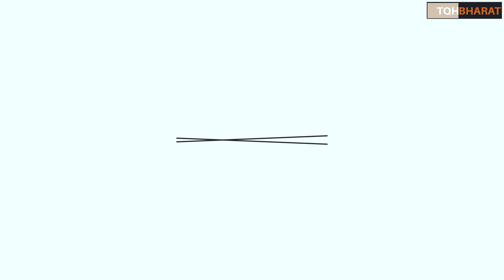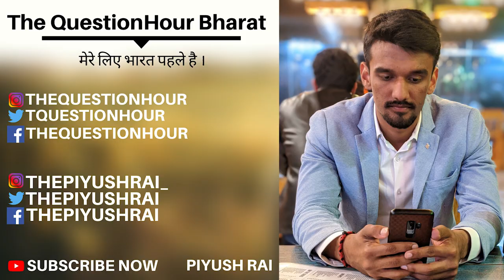PUBG MOBILE BAN IN INDIA | Not fully | It may come Back | Piyush Rai | The QuestionHour Bharat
Indian Government Banned PUBG Mobile and 117 other Chinese apps considering National security.